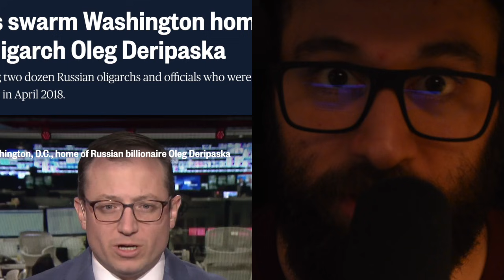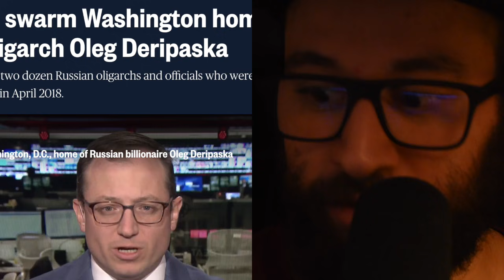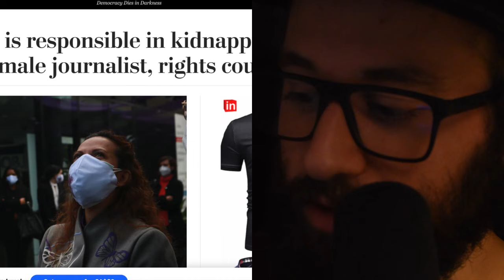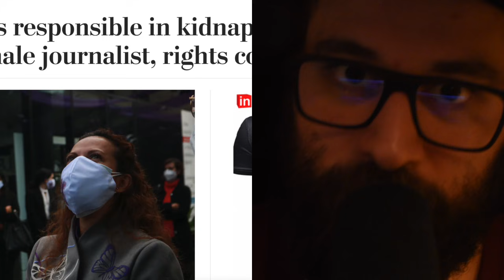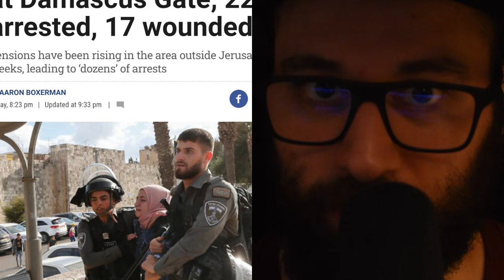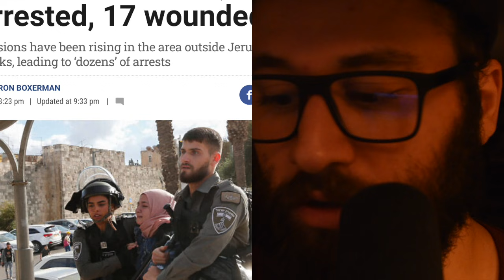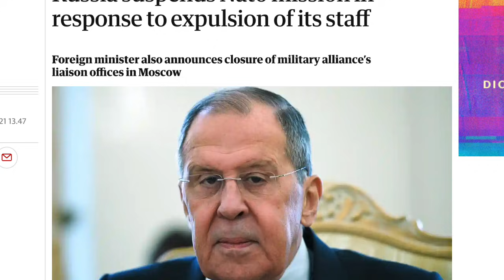UNLEASHING the KRAKEN: FBI MOVES On Russian OLIGARCH, NATO, E.U Blackmail?! & Much MORE